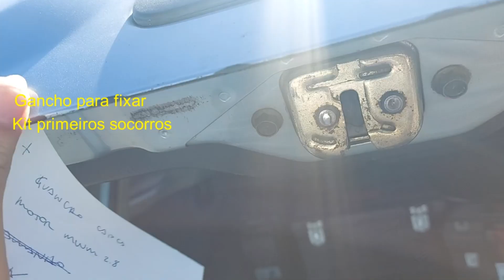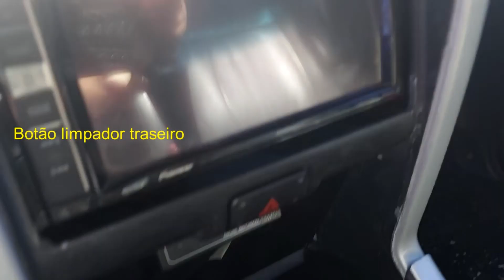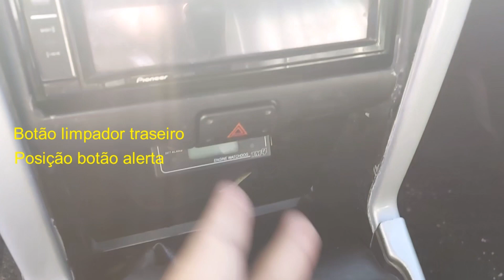5 coisa que gosto e não gosto na XTERRA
Aqui apresento 5 pontos que considero positivos na Nissan Xterra e 5 pontos negativos